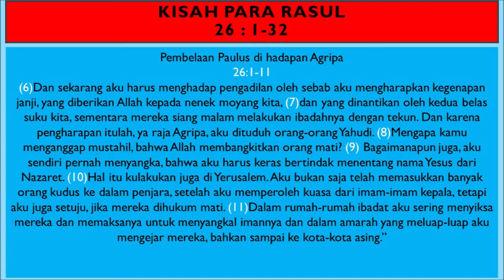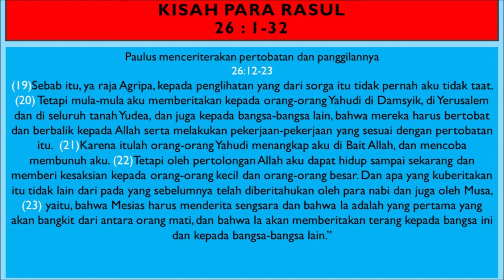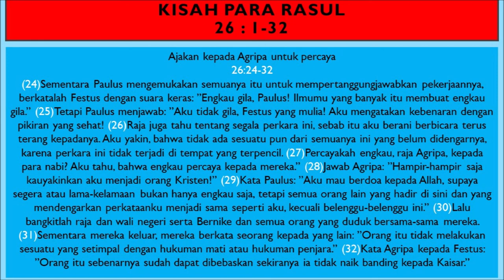KPR Pasal 26